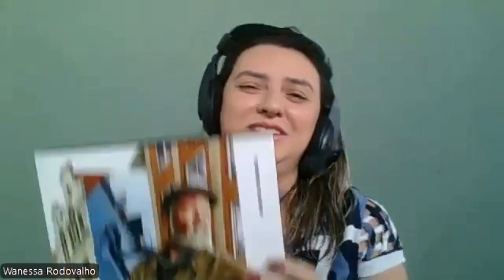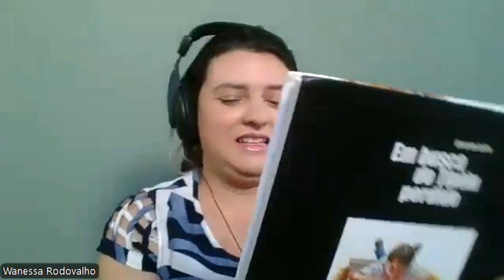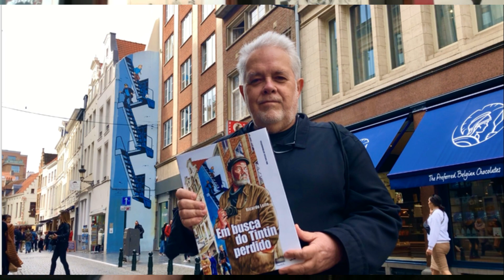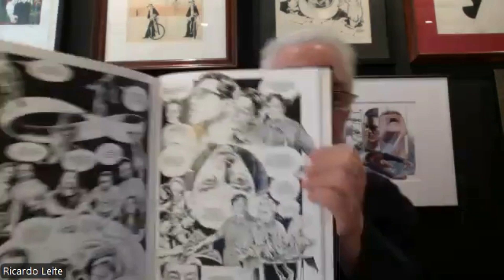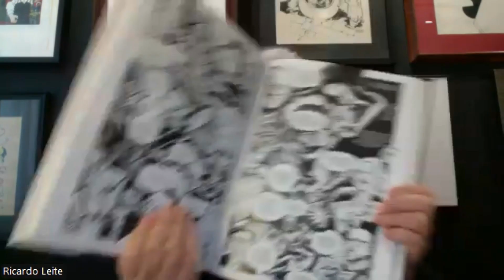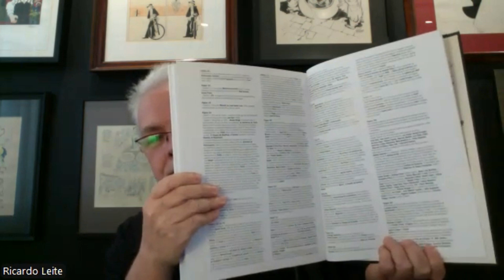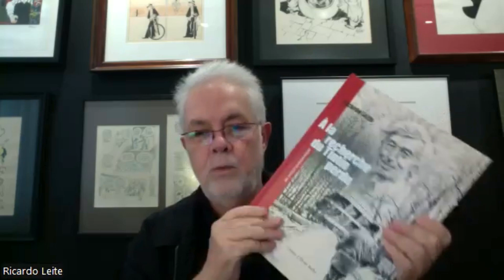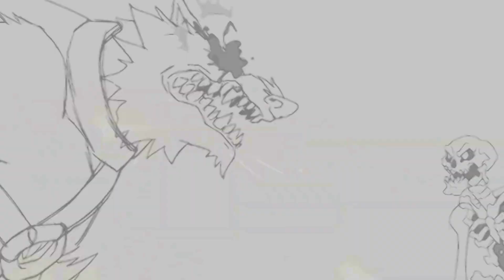Conhecendo Em Busca do Tintin Perdido, com Ricardo Leite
Wanessa Rodovalho (NuPeQ-UEMS) e João Rampi (NuPeQ-UEMS) conversam com Ricardo Leite autor de Em Busca do Tintin Perdido.